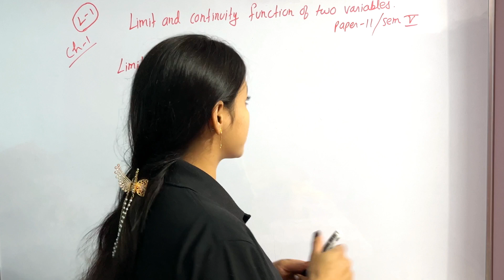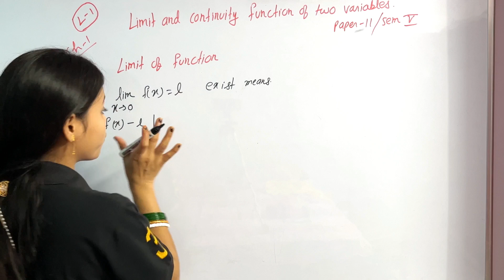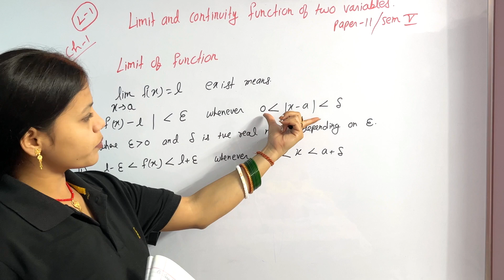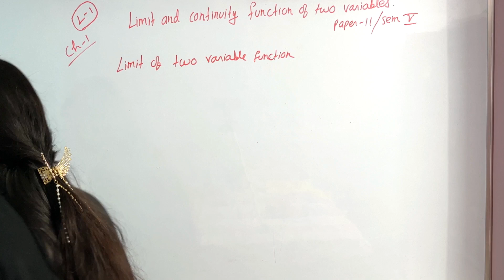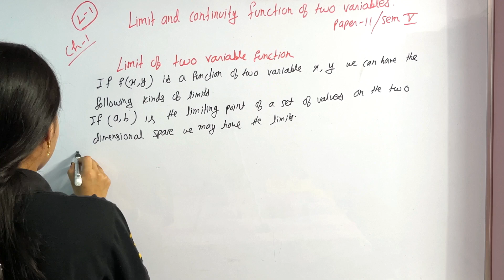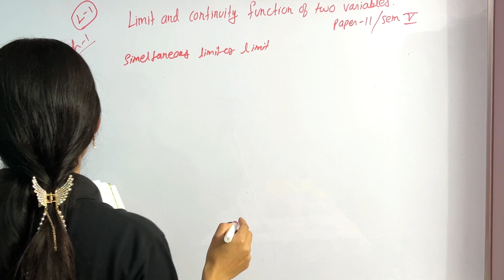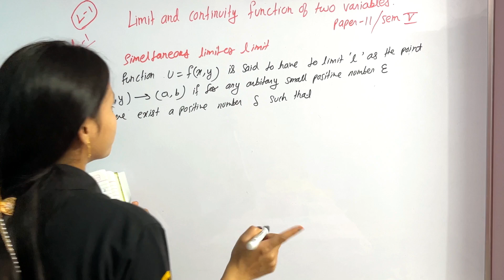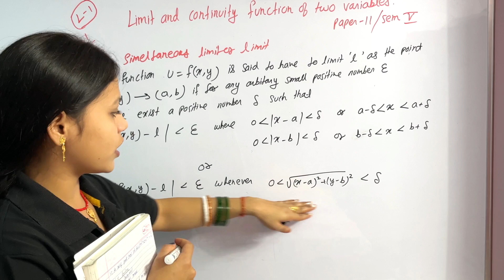Limit and Continuty Function of Two Variables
limit and continuity of two variable function
limit and continuity of two variable
limits and continuity
limit and continuity of several variables
continuity of two variable function
continuity of two variable function in hindi
limit and continuity of function of two variables
limit and continuity of function of two variable
limit and continuity of functions of two variables
continuity of function of several variables
limits and continuity functions of several variables